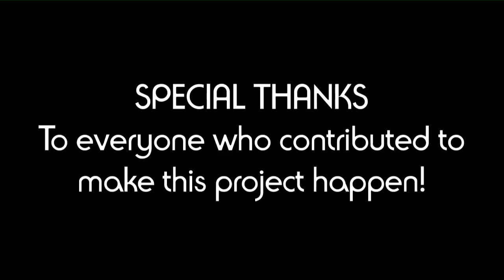Not by CHOICE - EPISODE 3 - A Wire Made for Tripping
When Niecy suspects Dave of being up to no good she goes on the hunt to find out what he really does for a living